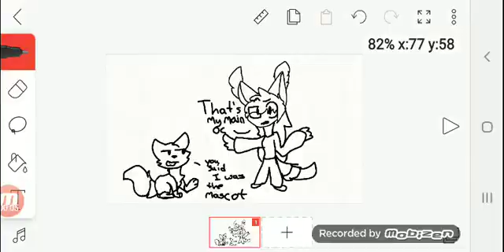My Main Oc ( Not Colored )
On the Left: Sea The Blue Fox My Mascot and First ever Oc
On The Right: Its Me! The animator